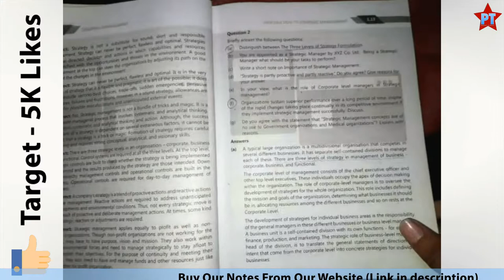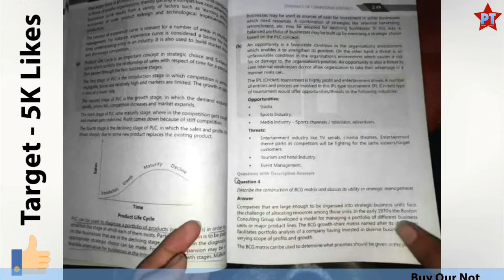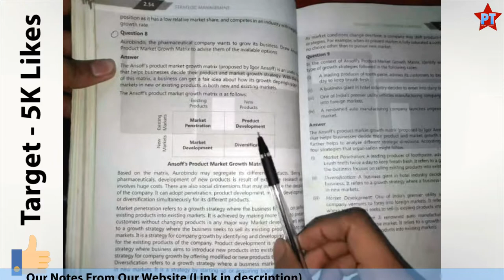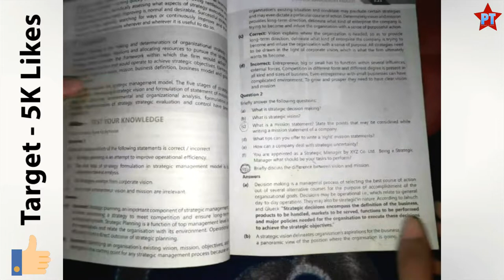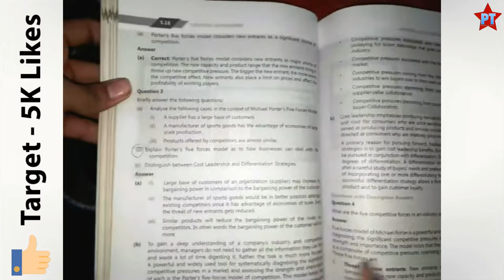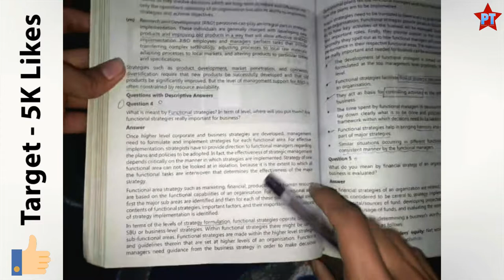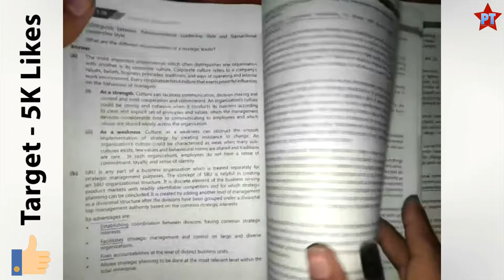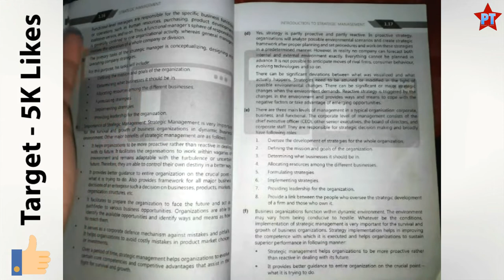Important Questions Of Strategic Management For May 2020 Attempt |CA Inter/IPC |Pathak Tutorial's